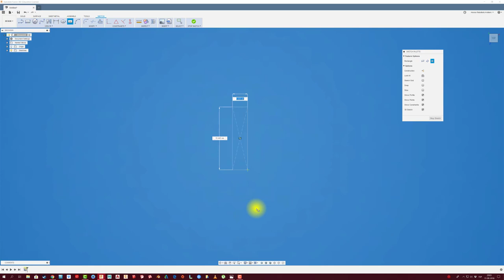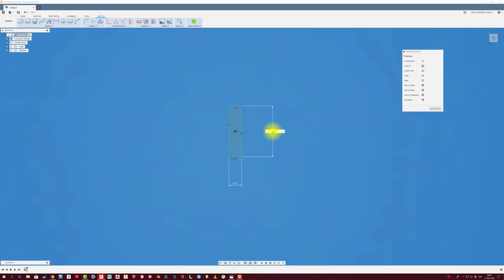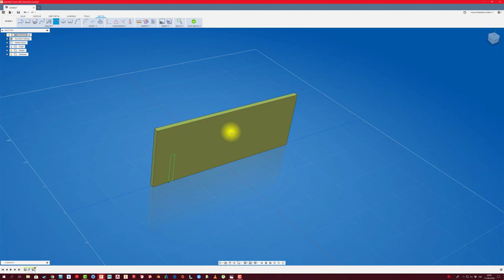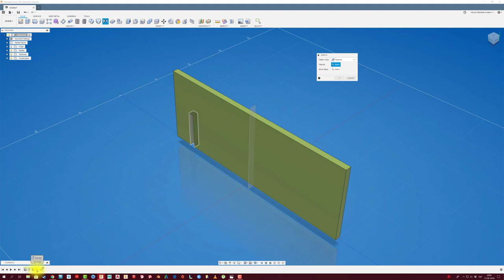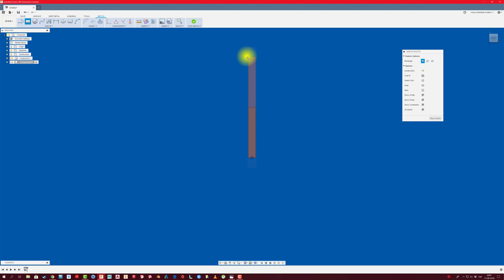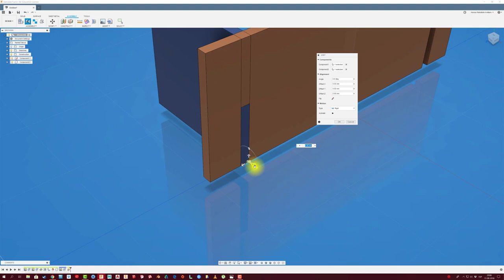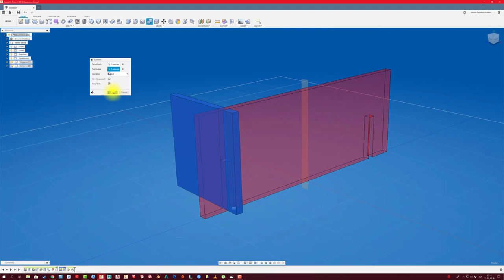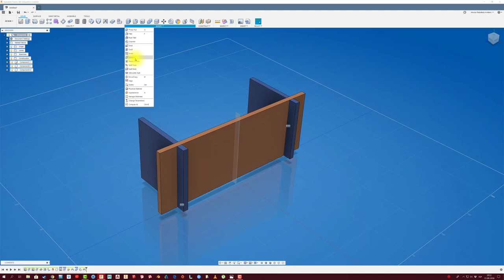FUSION 360 #107: ENSAMBLE A MEDIA MADERA